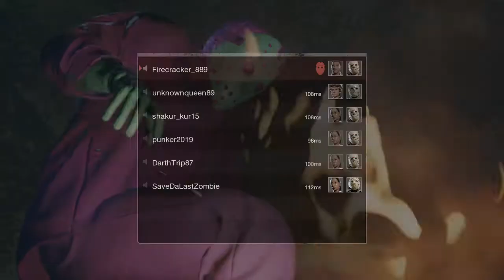Kill Match 6 VS Firecracker_889 - Friday the 13th: The Game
Kill Match 6 VS Firecracker_889